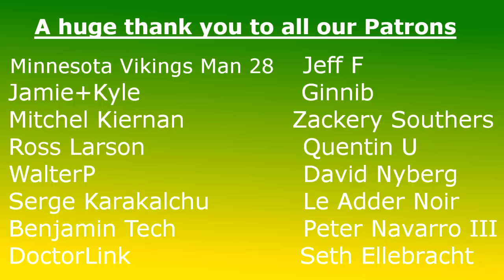Packers Place Mason Crosby & Jace Sternberger COVID-19 List & Claim John Lovett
Mason Crosby, Jace Sternberger & Treyvon Hester have all been placed on the COVID-19 List. This is not a confirmation that any player has tested positive for COVID, but may have been in contact with someone who has.

Anthony Barr from the Vikings was also placed on the list today as well as Kenny Golladay & TJ Hockenson from the Lions.